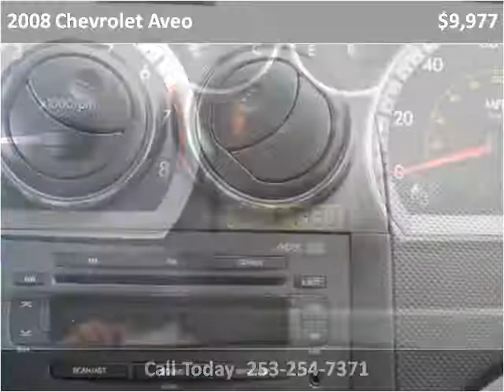2008 Chevrolet Aveo Used Cars Tacoma, Renton, Fife, Puyallup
This 2008 Chevrolet Aveo is available from GT Auto Sales & Service.